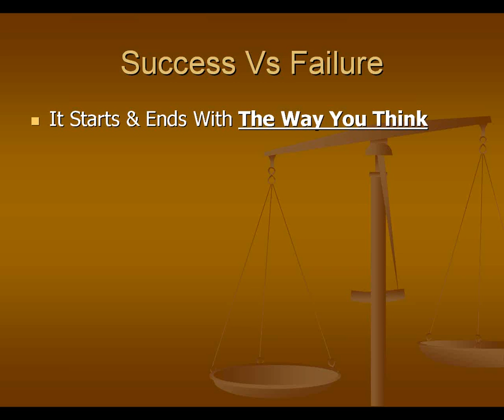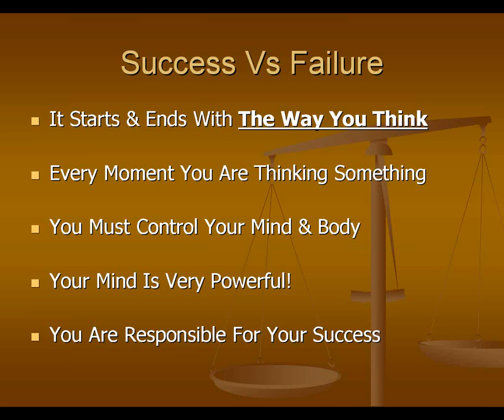The Way That You Think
This video a focuses on your mindset and the correct way to approach and think about your business.  If you want to have success it really comes down to the way you think.  If you are in Peoplestring or any other business it all comes down to the way that you think.